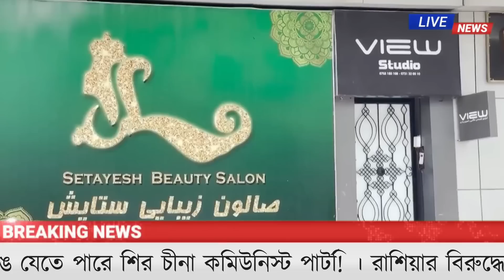International news 20/ 7/23 l BBC World news ll antrojatik khobor ll world news 24 ll bangla news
একনজরে বিশ্বের আলোচিত খবর 20/ 7/23 || International news|| BBC World news ll antrojatik khobor ll world news 24 ll bangla news bangla news || bbc news